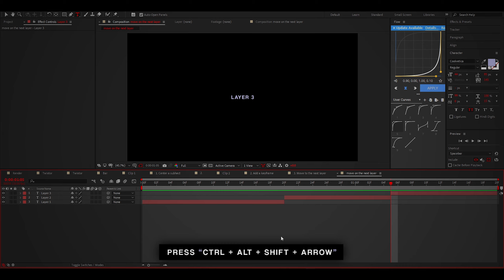Shortcut - After Effects Tutorial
Help 🫂
Comission ⚒️
Editing Software 💻
Adobe After Effects 2020
Social Media 🔗
Time stamps ⌛
00:00 - Intro
00:07 - Tutorial
00:57 - Outro